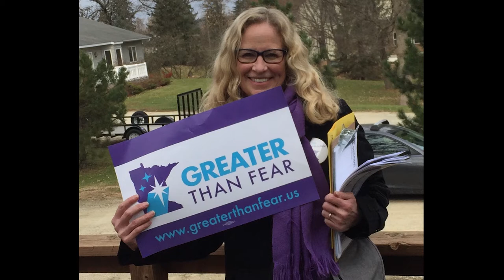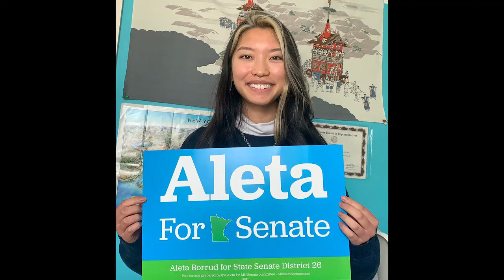Aleta for MN Senate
Why I should be the next Senator for SD26